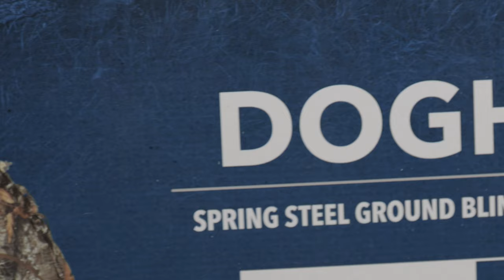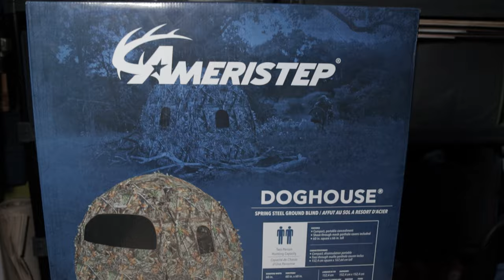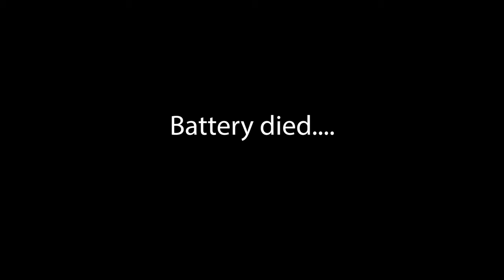TESTING a POP-UP BLIND for WILDLIFE PHOTOGRAPHY | Ameristep Doghouse in the Backyard IN THE SNOW!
Hey guys, in this video I try out a pop-up hunting blind as a photography hide in the backyard.  I give my initial impressions, and share some of my experience from my first day using this blind.

Species in this video;
-Mourning Dove
-European House Sparrow
-Eastern Grey Squirrel
-Eastern Cottontail
-American Goldfinch
-Northern Cardinal
-Black Capped Chickadee
-Red-winged Black Bird